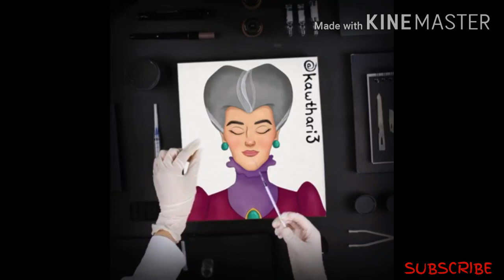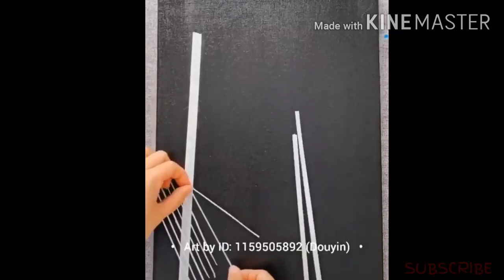High level artist on Instagram and Douyin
Follow this great artist on IG, Youtube, Tiktok, and Douyin.

Artist : CHSWD(Douyin)

Artist: MARINAREN(Douyin)

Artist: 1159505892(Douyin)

Related search:
painting,
paintings for beginners,
painting ideas,
paintings easy,
paintings on canvas,
painting hacks,
painting rainbows,
paintings about love,
paintings of nature,
paintings of flowers,
paintings acrylic,
paintings watercolor,
paintings about nature,
paintings aesthetic,
paintings and drawings,
paintings about environment,
paintings about family,
paintings abstract,
a painting,
a painting in paris lyrics,
a painting tutorial,
a painting in paris arrested youth,
a painting's demise ib,
paintings by dusan,
paintings by justin,
paintings bob ross,
paintings bts,
paintings by numbers,
paintings beautiful,
painting beginners,
painting backgrounds,
b prabha paintings,
paintings compilation,
paintings clouds,
paintings come to life,
paintings creepy,
paintings collection,
painting canvas,
painting color,
painting car,
cookie swirl c paintings,
painting design,
paintings dog,
painting drawing,
painting designs ideas,
painting dress,
paintings disney,
painting diy,
painting day and night,
3d painting,
d i y painting,
paintings explained,
paintings easy to draw,
painting easy sunset,
paintings easy flowers,
paintings easy and beautiful,
paintings easy for beginners,
paintings easy watercolor,
paintings for beginners easy,
paintings for sale,
painting flowers,
paintings for boyfriend,
paintings for living room,
paintings for phone cases,
paintings for beginners on paper,
paintings of m f hussain,
painting f,
paintings galaxy,
paintings goodness in you,
paintings glmm,
paintings grey,
painting guitar,
painting games,
painting got talent,
painting gunpla,
gul g paintings,
g harvey paintings,
g kamble paintings,
ravi varma paintings g.venket ram,
paintings history,
painting house,
painting honda city,
paintings horse,
painting hands,
painting hacks for beginners,
painting hair,
h r giger painting,
paintings in minecraft,
paintings in my mind,
paintings in got talent,
paintings in real life,
paintings in tiktok,
paintings in bloxburg,
paintings in the wall,
i painting,
painting jesus,
painting joker,
painting jeans,
painting jelly,
painting jungkook,
painting journal,
painting jesus face,
painting jumpscare,
j m lisondra paintings,
j p singhal paintings,
painting kids,
painting kobe bryant,
painting koi,
painting keyboard,
painting kitchen cabinets,
painting koi fish,
painting kobe,
painting kalimba,
gracie k paintings,
feliks k painting,
k g subramanyan paintings,
paintings landscape,
painting love,
painting leaves,
painting lessons,
painting life hacks,
painting letters,
painting lips,
painting lovers,
l s lowry paintings,
paintings moving,
paintings minecraft,
paintings modern,
paintings mountain,
paintings modern art,
painting my room,
paintings museum,
paintings masterpiece,
m.f.hussain paintings,
m kazmi watercolor paintings,
m f hussain paintings madhuri dixit,
m witte paintings,
m f hussain paintings highest price,
m kazmi paintings,
m f hussain painting live,
m sarlis paintings,
paintings nature,
paintings names,
painting night sky,
paintings northern lights,
painting night,
painting naruto,
painting night and day,
painting numbers,
drawing n painting,
n s bendre paintings,
paintings of van gogh,
paintings on the wall,
paintings of leonardo da vinci,
paintings of juan luna,
paintings oil pastel,
painting o,
paintings paintings,
paintings poster colours,
painting phone case,
paintings parade,
painting portraits,
painting pictures,
painting poster paint,
painting peppa pig,
paintings quiz,
paintings queen victoria,
famous paintings quiz,
quick painting,
quote paintings on canvas,
paintings with quotes,
q ruins paintings,
quiet these paintings are,
q painting,
q painting class,
q painting impractical jokers,
q painting joe,
q tip paintings,
paintings restoration,
paintings renaissance,
paintings red,
paintings realistic,
painting room,
painting rose,
paintings simple,
painting sunset,
painting shoes

FUN ART PH